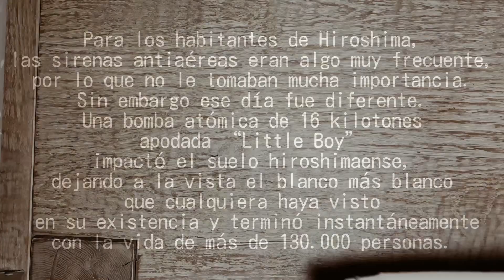Hiroshima de John Hersey